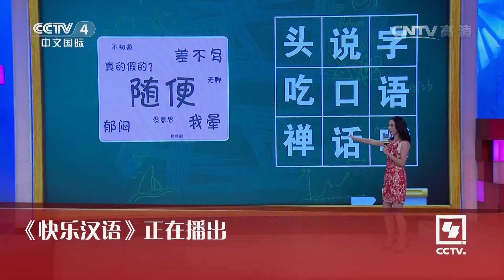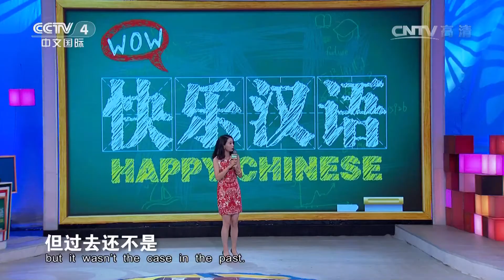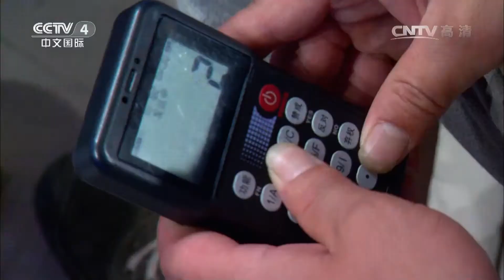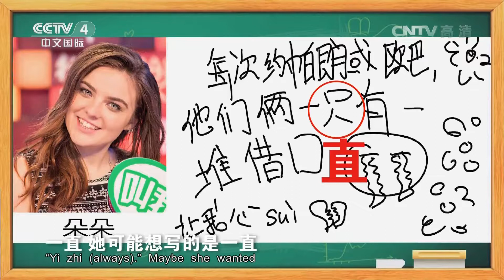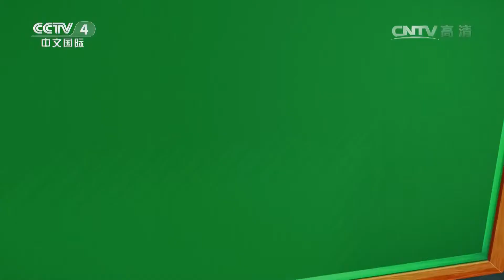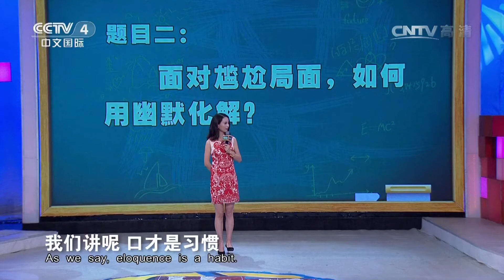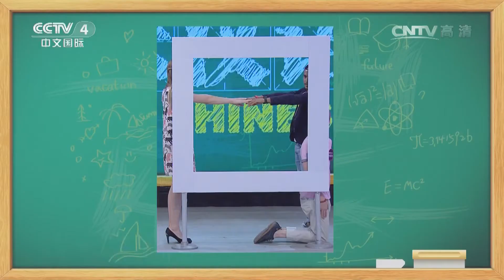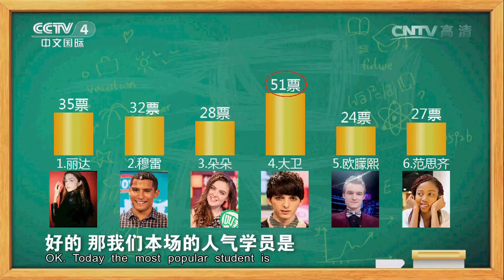《快乐汉语》 20161106 今日主题字：口 | CCTV-4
【节目简介】
为顺应全球汉语热，更好地推广汉语以及中国文化，中央电视台中文国际频道（CCTV-4）全新打造的《快乐汉语》栏目从2009年8月3日起在中文国际频道的黄金时段隆重推出，亚洲版：首播 周六 18：15--18：55；重播：次日 9：00—9：15。《快乐汉语》的口号是：“学说中国话，朋友遍天下”！

《快乐汉语》更新时间：每周六

快乐汉语\学汉语\汉字\中国 汉字\外国人 汉语\汉语教程\Happy Chinese\Chinese Character\CCTV\ CCTV 4